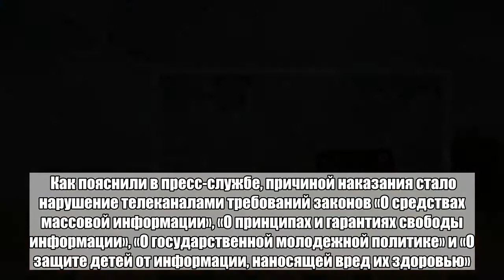Узбекистанский телеканал отключили за безнравственность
Вещание частного узбекистанского телеканала STV остановлено. Об этом сообщили в пресс-службе министерства информационных технологий и коммуникаций Узбекистана, передает «Интерфакс». «Работа самаркандского телеканала STV остановлена на неопределенный срок», — говорится в сообщении. Кроме того, строгое предупреждение вынесли ташкентскому телеканалу Sevimli («Любимый»). Как пояснили в пресс-службе, причиной наказания стало нарушение телеканалами требований законов «О средствах массовой информации», «О принципах и гарантиях свободы информации», «О государственной молодежной политике» и «О защите детей от информации, наносящей вред их здоровью». На каналах выявили демонстрацию фильмов и музыкальных клипов, противоречащих национальному менталитету, наносящих ущерб морально-нравственному воспитанию молодежи, а также содержащие «сцены безнравственности и насилия». В 2014 году в Узбекистане приостановили трансляцию каналов РБК и МИР. Операторы сослались на технические неполадки и назвали отключение телеканала временным.Больше важных новостей в Telegram-канале «Лента дня».